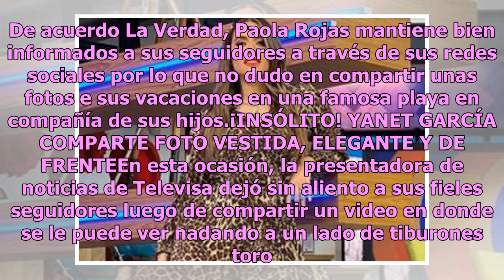Así arriesgó Paola Rojas su vida al nadar con tiburones